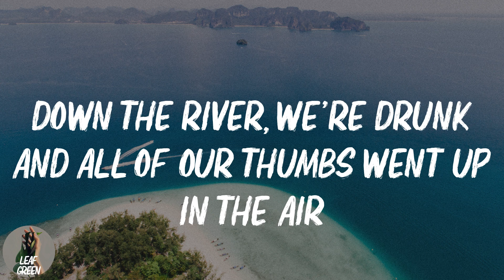Thunder (Lyrics)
Thunder - Gabry Ponte (Lyrics)
Gabry Ponte - Thunder Lyrics

Sun get in the wind is sent to the thunder all and over and over, we
Sun get in the wind is sent to the thunder all and over and over
We down
It's time to get vile
The time our life
Is not gonna lie
We're out of control
Together we're rolling, over and over, we
Sun get in the wind is sent to the thunder
We gotta rock, rock
Party 'til the last shot
Fill that jug and raise your cup up
We gotta chug, chug
Better take it, don't stop
They can drink it 'til the last drop
So please, just let us burn down this place
Let people end up in the
Let's get ready for the drinking games
So come and sip until the last drop
Over and over, we